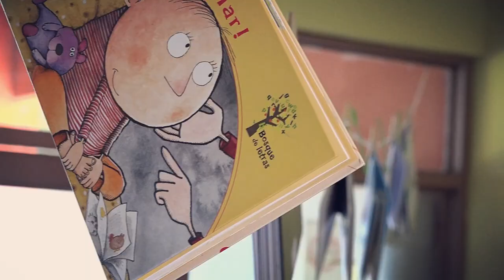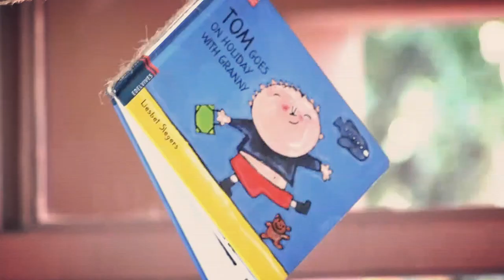Mes del Libro - Escuela República de los Estados Unidos